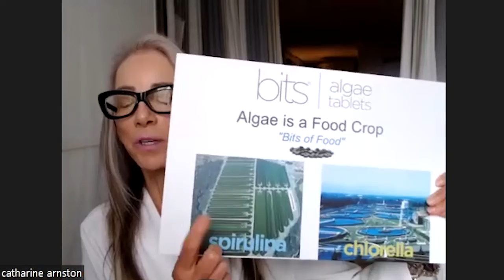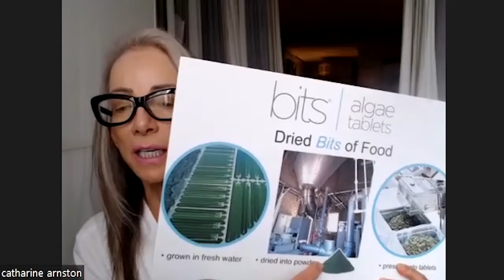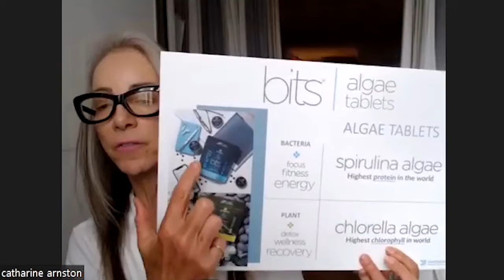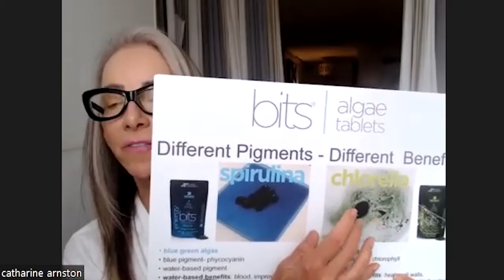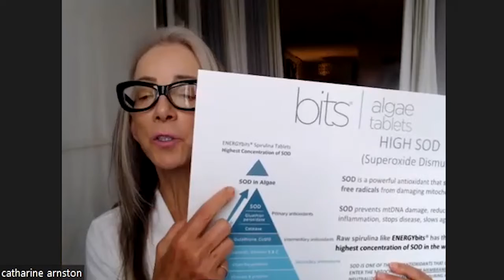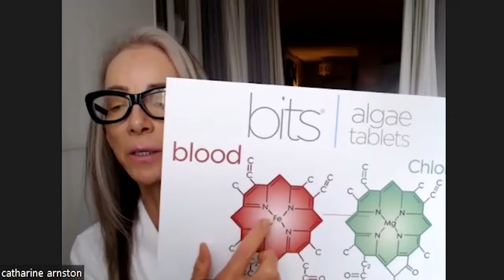Why Spirulina and Chlorella Algae Are Good For You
In this video, learn what algae is, the different types of algae, and their amazing benefits.

00:08 🧬 Mitochondria & Algae: The Evolutionary Link
00:35 🌿 What Is Algae & Main Types
00:36 🍽️ Algae: Whole Food Powerhouse (Not a Supplement)
02:14 🎨 Pigment Science: Water vs. Fat Soluble
04:27 🛡️ Mitochondrial Defense: SOD & Chlorophyll
06:04 ⚡ Energy Revolution: Chlorophyll's ATP Secret